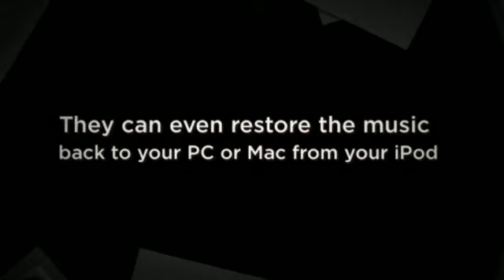iPhone Repairs Box Hill | iPodRecovery.com.au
iPodRecovery.com.au - iPhone Repairs, iPhone Screen Repairs, iPod Repairs, Data Recovery Box Hill | Doncaster | Ringwood | Melbourne